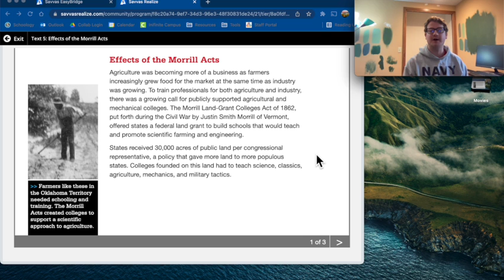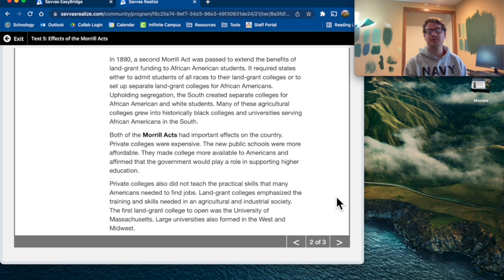Effects of the Morrill Acts Read Aloud 1080WebShareName